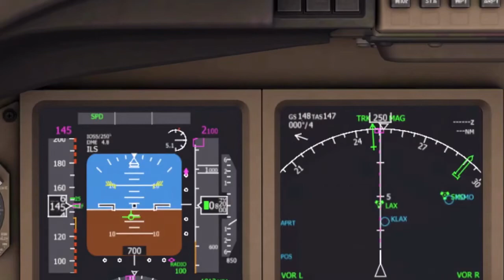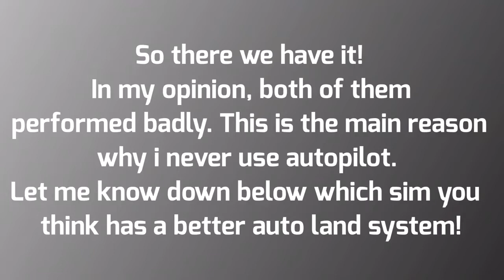Infinite Flight VS Aerofly - Autoland Comparison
Do you think Infinite Flights or Aeroflys autolands lands better?